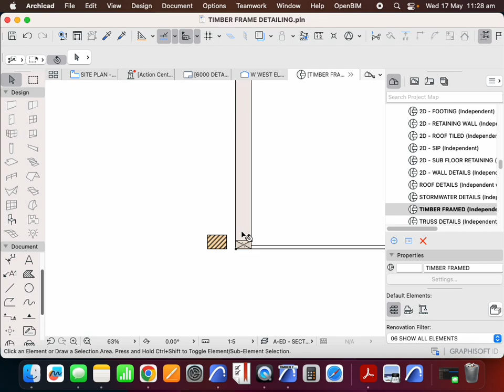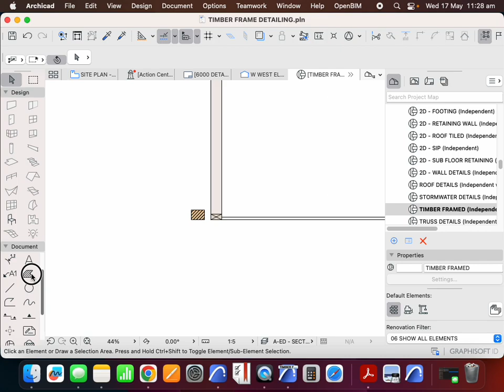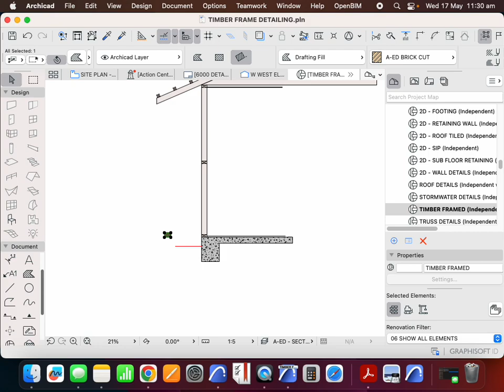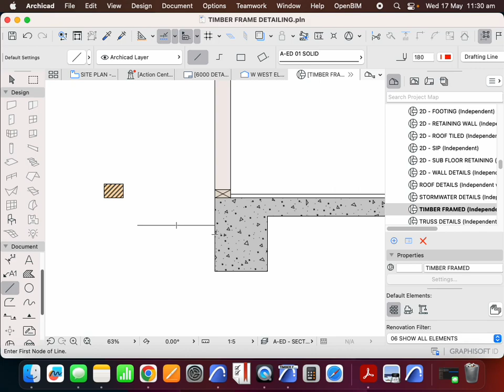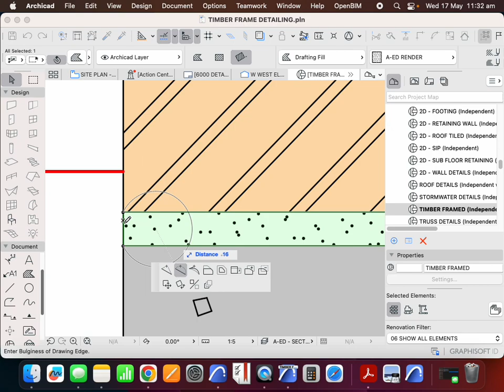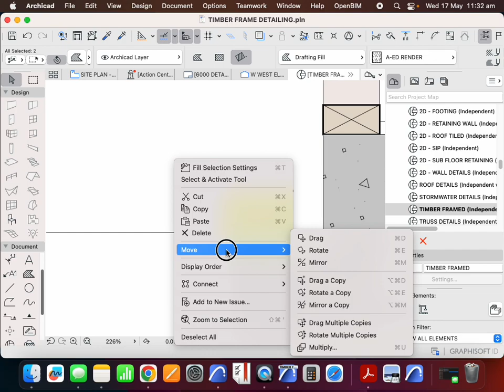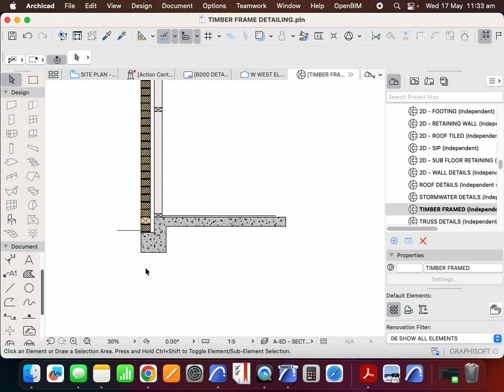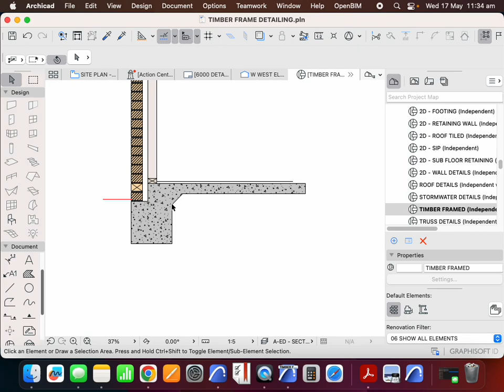2D detailing - timber framed wall section - part 3